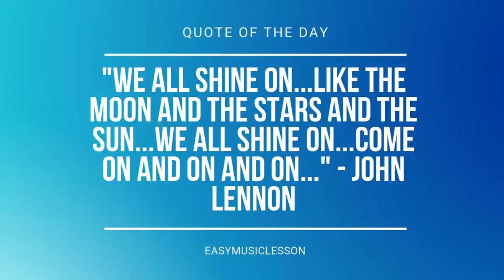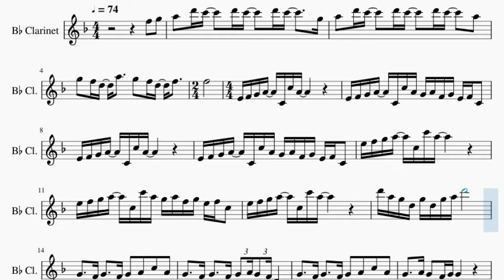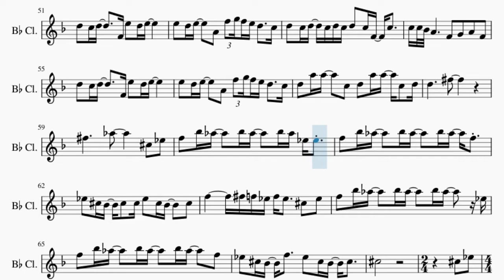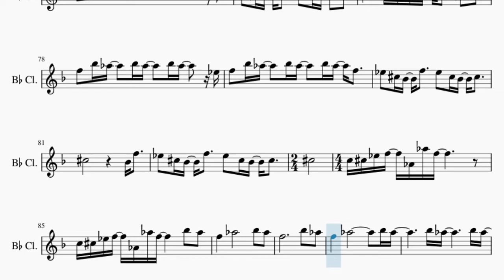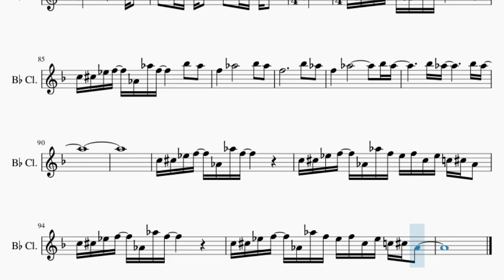Clarinet Sheet Music: How to play Qi Feng Le 起风了 by Wu Qing Feng 吴青峰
Comment and let us know how the videos have helped you. It keeps us going! :)Here is a sheet music/tab video on the song Qi Feng Le 起风了 by Wu Qing Feng 吴青峰 on the clarinet. A clarinet sheet music arrangement which is transposed to notes that are easily played by clarinet, for the song Qi Feng Le 起风了 by Wu Qing Feng 吴青峰.

EasyMusicLesson teaches you to play the your favorite instrument, through well-arranged sheet music so that you too can learn how to play Qi Feng Le 起风了 by Wu Qing Feng 吴青峰 on the clarinet as fast as you can. A clarinet sheet music with backing tracks to help your play the song better.

Chords of Clarinet arrangement:
Ab Maj   Bb Maj   Ab Maj   Bb Maj   F Min   Bb Maj   Ab Maj
Bb Maj   G Min   C Min   Ab Maj   Bb Maj   G Min   C Min   Ab Maj
Bb Maj   G Min   C Min   Ab Maj   Bb Maj   C Sus 4   Eb Maj
G Min   Db Maj   Ab Maj   F Min   Bb Maj   C Min   Ab Maj   Ab Min
Eb Maj   Ab Maj   Bb Maj   G Maj   C Min   Ab Maj   Bb Maj
C Min   C Min   C Min   C Min   C Min   Ab Maj   Bb Maj   G Min
C Min   Ab Maj   Bb Maj   Eb Maj   G Maj   Ab Maj   Bb Maj
G Min   C Min   Ab Maj   Bb Maj   C Min   G Min   Ab Maj   Bb Maj
Ab Maj   Bb Maj   G Min   C Min   Ab Maj   Bb Maj   C Sus 4
Eb Maj   G Min   Db Maj   Ab Maj   F Min   Bb Maj   C Min   Ab Maj
Bb Maj   Eb Maj   Ab Maj   Bb Maj   G Maj   C Min   Ab Maj
Bb Maj   C Sus 4   C Maj   Gb Sus 4   Gb Sus 4   Gb Sus 4   Gb Maj
Gb Maj   E Maj   Gb Maj   Eb Min   Ab Min   E Maj   Gb Maj
B Maj   Eb Maj   E Maj   Gb Maj   Eb Min   Ab Min   E Maj   Gb Maj
B Maj   E Maj 7   Eb Min 7   Db Min 7   B Maj 7   Bb Min 7 b5
Eb Dom 7   Ab Min   Gb Min   B Maj   E Maj   Gb Maj   B Maj
Gb Maj   Ab Min   E Maj   Gb Maj   B Maj   Eb Maj   E Maj   Gb Maj
Eb Min   Ab Min   E Maj   Gb Maj   B Maj   B Maj   E Maj   Gb Maj
E Maj   Gb Maj   Eb Min   Ab Min   E Maj   Gb Maj   Eb Min
Ab Min   E Maj   Gb Maj   Eb Min   Ab Min   E Maj   Gb Maj
Eb Min   Ab Min   Ab Min   Ab Min   Ab Min   E Maj   Gb Maj
Eb Min   Ab Min   E Maj   Gb Maj   Eb Min

Melody notes of Clarinet:
F5   G5   A5   D6 C6     D6 C6     D6 C6       G5
A5   D6 C6     D6 C6     D6 C6     A5
G5   F5 D5   A5     G5   F5 D5   F5
F5               E4 F4 G4 A4   C4 C5 A4
E4 F4 G4 A4   C4 C5 A4
G4 A4 F4 G4 E4 F4 C4   E4 F4 G4 A4   C4 C5 A4
G4 A4 F4 G4 E4 F4 C4   E5 F5 G5 A5   C5 C6 A5
E5 F5 G5 A5   C5 C6 A5
G5 A5 F5 G5 E5 F5 C5   E5 F5 G5 A5   C5 C6 A5
D6 A5 G5 D5 G5 D5 G5 A5
D6               G4     F4 G4     F4
G4   A4   C5   A4   G4     F4 G4     F4
G4 A4 G4 F4 D4       G4     F4 G4     F4
G4   A4   C5   A4   G4     A4 G4   F4 G4
G4   A4   C5   A4   G4     A4 G4   F4
D4       A4 G4 F4 G4 F4       A4 G4 F4 G4
F4     C4 A4 G4 F4 G4   F4
F4   G4   A4   F4   D5   C5 D5       F4
E5   D5 E5         E5   D5 E5     A4
F5 G5 F5 E5 D5     C5 D5   C5 D5   C5 D5 C5
D5   C5 F4   C5     A4
F5 G5 F5 E5 D5     C5 D5   A5 A5     C5
D5   A5 A5   C5   D5 D5
F5   G5   A5   D6 C6     D6 C6
D6 C6 G5 G5   A5   D6 C6     D6 C6
D6 C6   A5   G5   F5 D5   F5   F5
G5   F5 D5     F5   A5           A5
G5       F5   G5   A5   D6 C6     D6 C6
D6 C6     G5   A5   D6 C6     D6 C6
D6 C6     A5   G5   F5 D5   A5
G5   F5 D5   F5     F5
D5 A5     G5   F5 D5   A5
G5   F5 D5   F5     F5         C5 C6 A5
D6